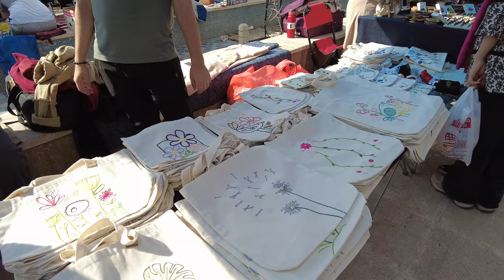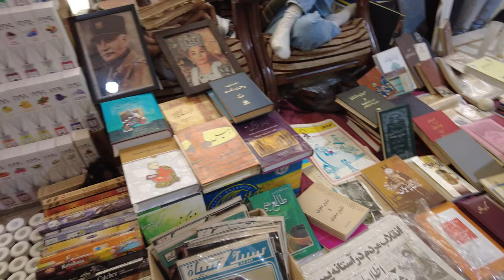Tehran Jomeh Bazaar (Friday Market) − A Collection of Everything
Welcome to Visitera! Join us on an immersive 4K walk through the vibrant heart of Tehran - the Jomeh Bazaar (Friday Market). Experience the bustling energy, colorful stalls, and rich cultural tapestry of this iconic market.
Bazaars always have a special appeal, attracting not only locals but also tourists and visitors from other countries. Among the markets that operate every day, there are also markets that are held only on specific days, such as Saturday market, Tuesday market, and so on.
The Friday market is a gathering place for many artists and vendors who come together every Friday to sell their goods.

The diversity of goods available in the Friday market is so extensive that every moment something new catches your eye. The story doesn't end here. Handicrafts ranging from carpets and rugs to antique items can be found here.
📍 Location: Jomeh Bazaar, Tehran, Iran

🌟 Timestamps:
00:00 Preview : Introduction to Jomeh Bazaar
01:23 Exploring the Handicrafts Section (Second Floor)
12:24 More Handicrafts (First Floor)
21:26 A peaceful dream amidst the hustle and bustle of the bazaar
21:31 Carpet Sellers
22:42 A glance at the Bazaar's bustling
25:33 Carpet sellers again
27:33 Bazaar's Courtyard
30:34 Heading towards the antique sellers
33:50 Antique Dealers Section of the Bazaar
45:52 Hand Pan in the Bustle of Bazaar